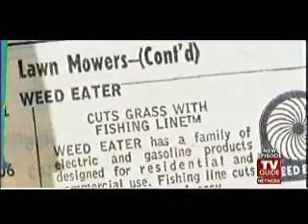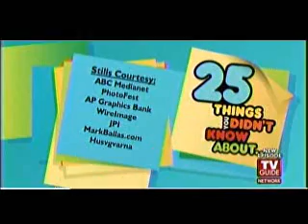DWTS Top 25 Part 4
Count down of the top 25 things you didn't know about DWTS